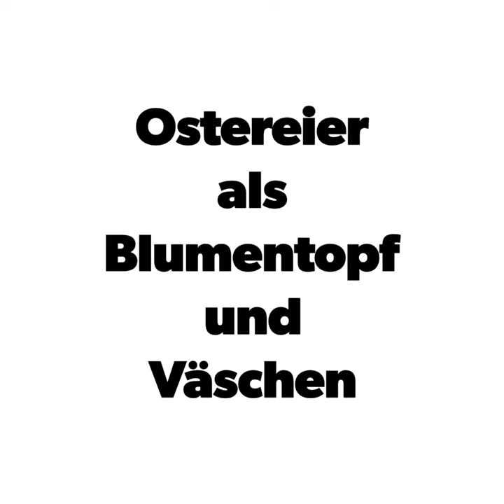Ostern 2024 Eier werden zu Vasen und Blumentopf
in dem Video zeigen wir euch eine schöne, günstig umsetzbare Frühlingsdekoration für Ostern 2024, wir hoffen es gefällt euch und inspiriert Euch einfach Kunststoffeier als Blumentöpfe oder Vase umzufunktionieren ...nach Eurem Geschmack umzugestalten und dann zu dekorieren. Viel Spaß beim Ansehen und Nachmachen.

SPRING DIYS/ Spring Decorating Idea And DIY for 2024 / Gaby at Home

Video show you a nice, cheap implementable spring decoration for Easter 2024, we hope you like it and just inspire you to convert plastic eggs as flower pots or vase ... to redesign and then decorate. Have fun watching and copying.